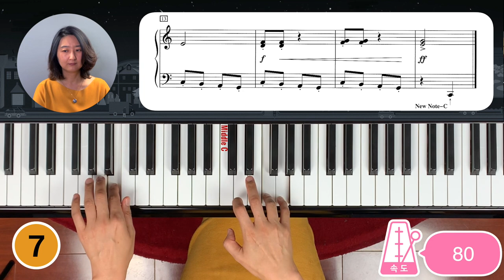[피아노 연습] "Racing Toward Home" tempo 80 (slow)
[피아노놀이] 레벨4레슨1영상 )에 대한 연습용 영상입니다.

Hal Leonard Student Piano Library Piano Solos Book 3
학생들의 효율적인 연습을 돕기 위하여 만들어진 영상입니다.
천천히 박자에 맞춰 매일 같이치는 연습을 하세요.